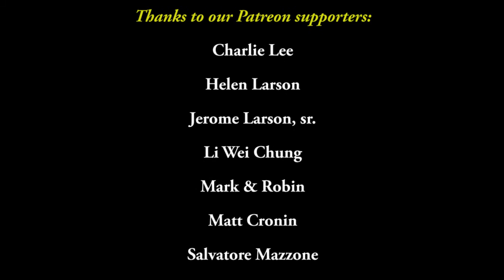Paul Weller - Wild Wood | Sonic Odyssey